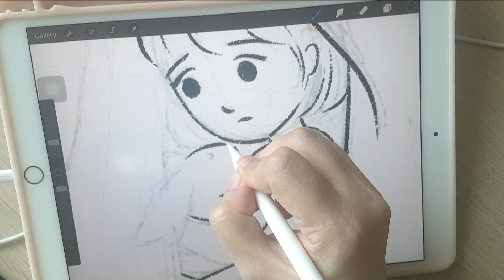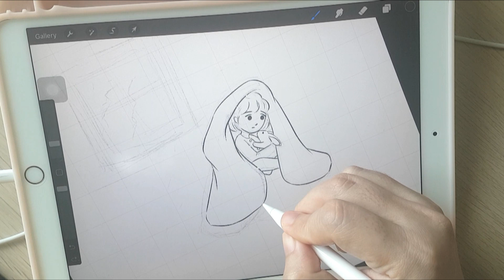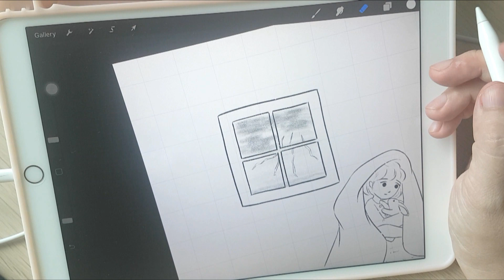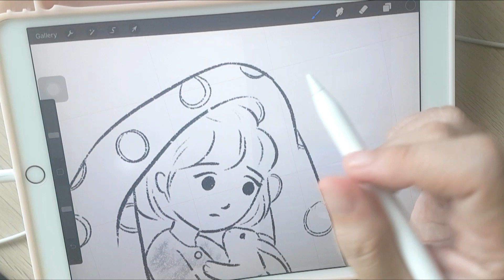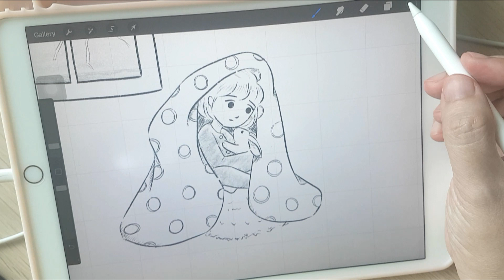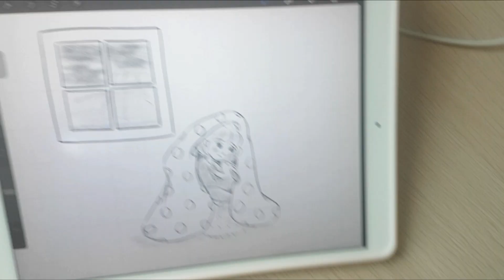☀️ INKTOBER / PEACHTOBER 2020 ☀️ DAY 14 - STORM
Day 14 peachtober STORM
Little bunny is scared of storm, and little girl tries to soothe him, or probably they are comforting each other...

⭐ find me here:
my teeny tiny shop

⭐ tech:
video / photo editing - adobe premiere pro / photoshop
camera - olympus e-pl8 / samsung galaxy s7